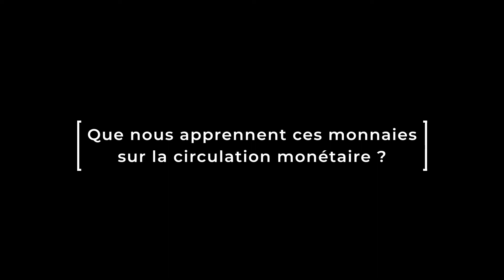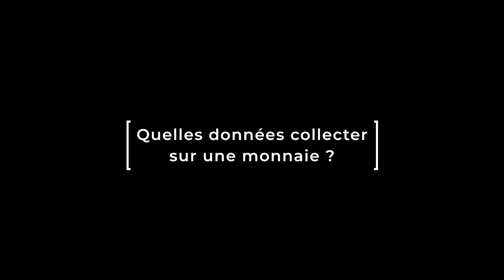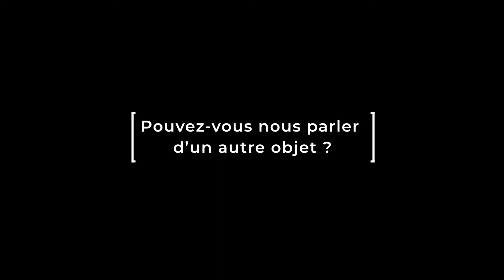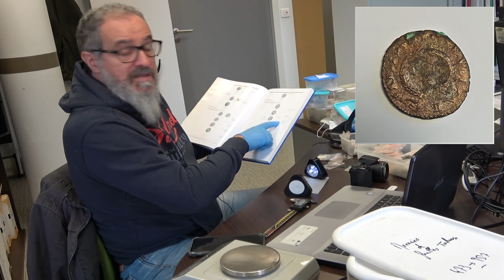Une étude de la collection des monnaies du MSR - Laurent Béteille et le projet FLAMANT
Dans le cadre du projet FLAMANT (Fonds Libre de l’Atelier Monétaire d’Arles Nouvelle Typologie), Laurent Béteille étudie des monnaies d’Arles conservées au Musée Saint-Raymond. Il présente ici ce projet ainsi que quelques monnaies inédites.